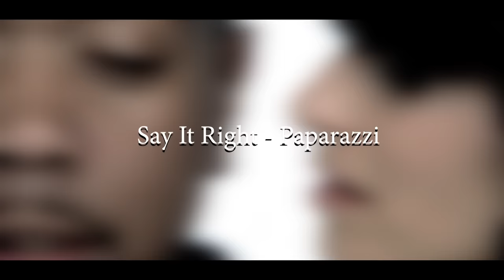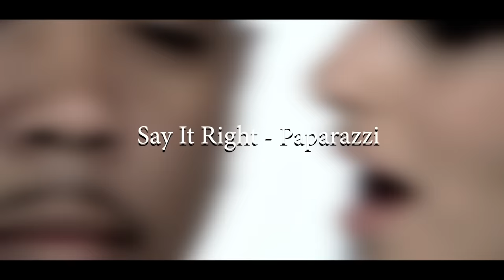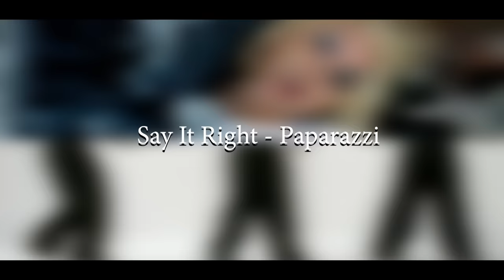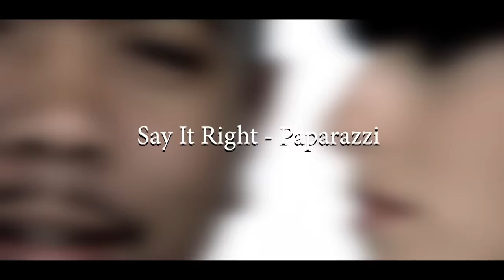Say it right - Paparazzi